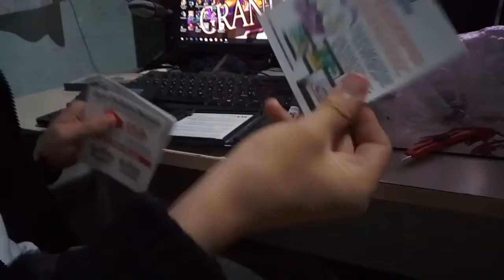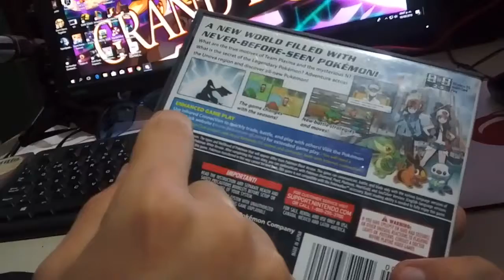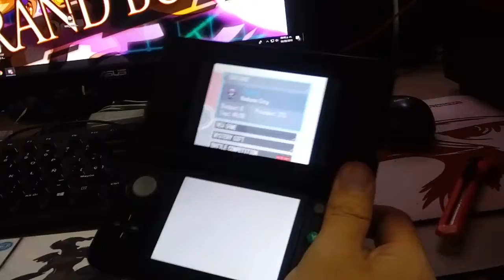Abriendo el paquete Pokemon Black & White